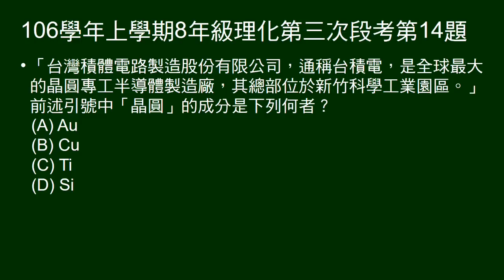106學年上8年級理化三段第14題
「晶圓」材質的元素符號。